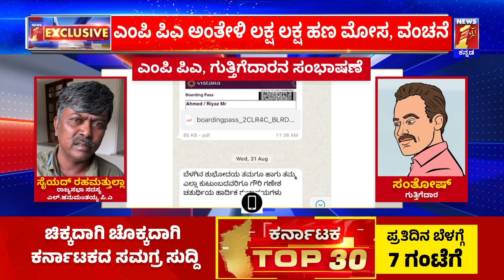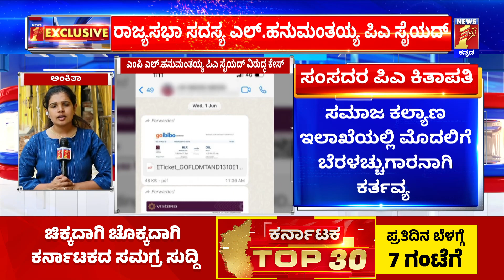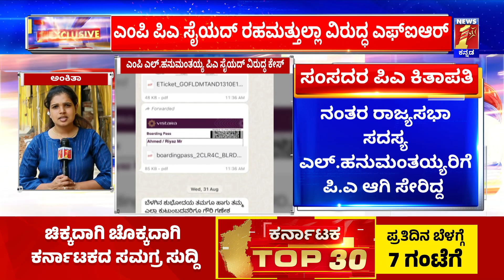MP PA Syed Rahatulla ವಿರುದ್ಧ FIR